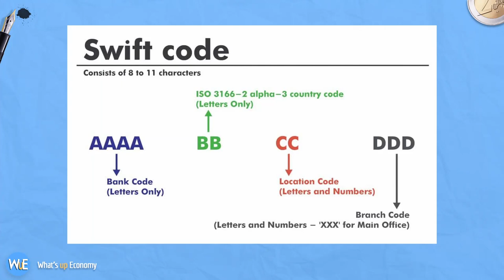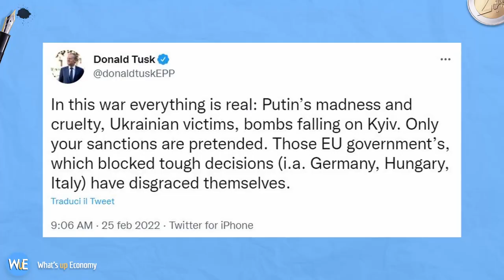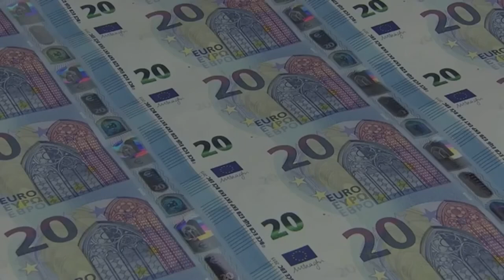SWIFT: cos'è? Basterà contro PUTIN?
Si sta parlando di SWIFT come sanzione verso Putin e la Russia. Ma di cosa si tratta? Basterà per opprimere l'economia Russa e far desistere Putin dall'invasione dell' Ucraina? Scopriamolo insieme!